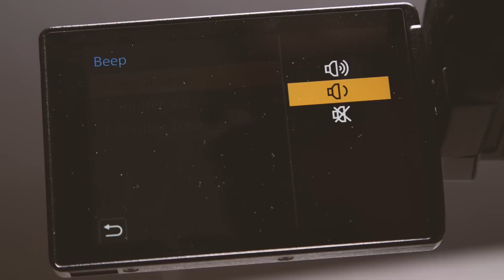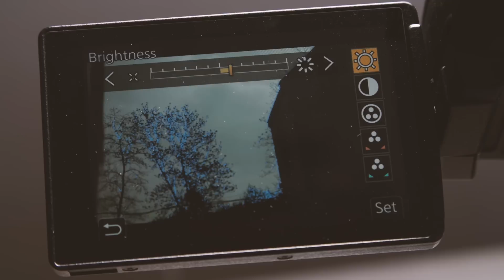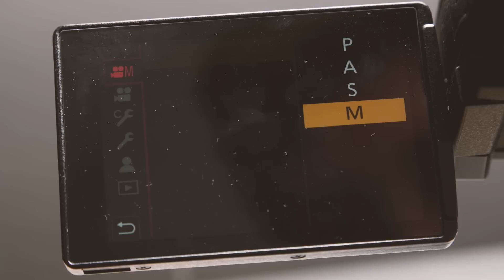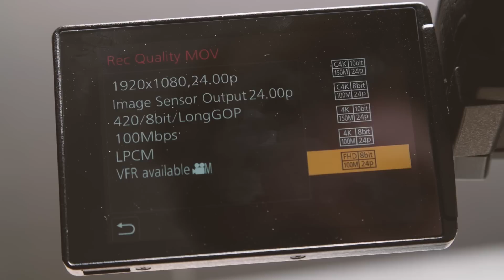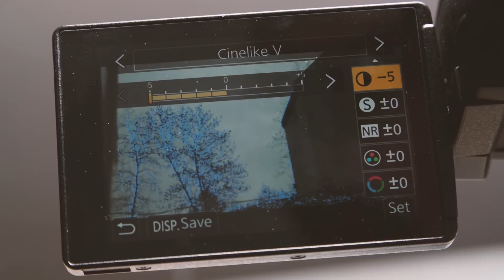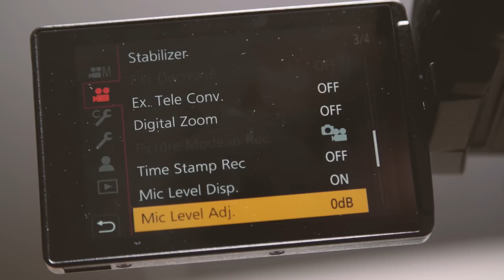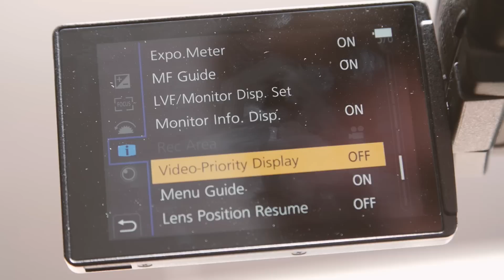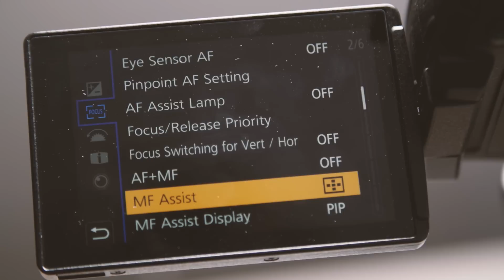GH5 Masterclass - Die perfekten Menüsettings zum Filmemachen - Ep. 01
Die GH5 Masterclass Serie beschäftigt sich einzig und allein mit dem Ziel, alles aus Panasonics Flaggschiff im DSLM Bereich zu holen.
Was sind die Einstellungen, die man out of the box treffen muss, um die GH5 perfekt aufs Filmemachen vorzubereiten?

Egal ob Vlog, Musikvideo, Film, Dokumentation. Wer die spiegellose Kamera meistern möchte, muss mit den Einstellungen anfangen.